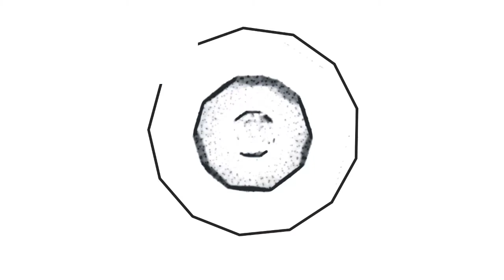Marlo ile Phantasmat 11 Deja vu Oynuyoruz | Bölüm #5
bugün sizler için Phantasmat 11 Deja vu oyununu çözmeye ve oynamaya çalıştım. Phantasmat 11 Deja vu oyunu için değerlendirmem açıklama kısmındadır. Phantasmat 11 Deja vu oyunu hakkında yorum yapın, diğer kullanıcılara oyun hakkında düşüncelerinizi paylaşın.

I tried to solve and play Phantasmat 11 Deja vu for you today. My assessment of Phantasmat 11 Deja vu game is in the description section. Comment on Phantasmat 11 Deja vu game, share your thoughts about the game to other users.